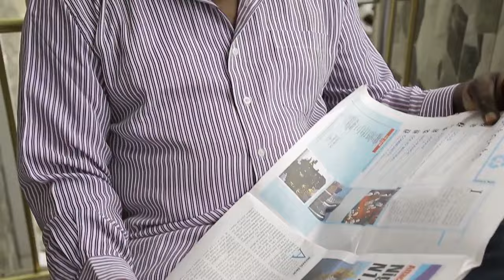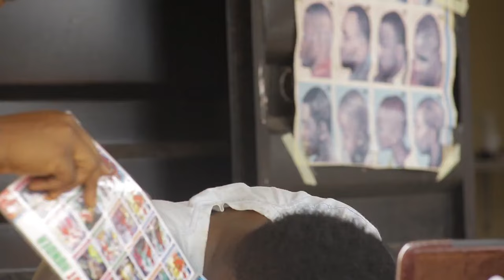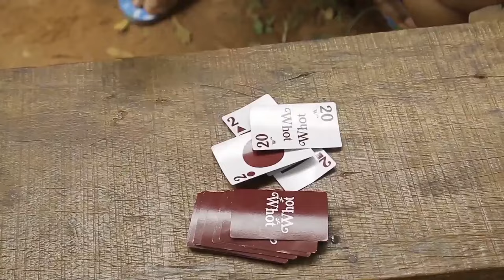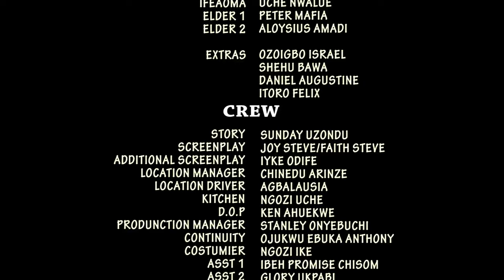How God Bless Me With My Own Husband After All My Sacrifices For Him - ANigerian Movie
This Nigerian Movie is about. Ogo And Onuora Made Sacrifices To Sustain Their Love But All Of That Hit The Rock As Onuora Impregnates Another Lady. Their Love Is Put To Test As Onuora Is In A Tight Corner To Make The Biggest Decision Of His Life.

Starring: Chioma Chukwuka, Onny Michael, Ruth Kadri